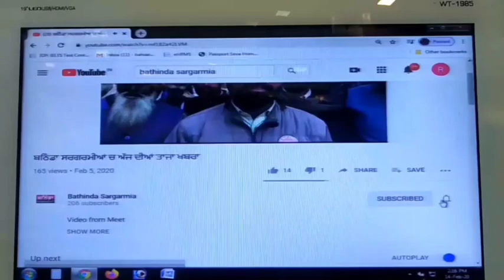ਬਠਿੰਡਾ ਪੁਲਿਸ ਨੇ ਨਸ਼ਾ ਵਿਰੋਧੀ ਕਿਰਾਇਆ ਸੈਮੀਨਰ